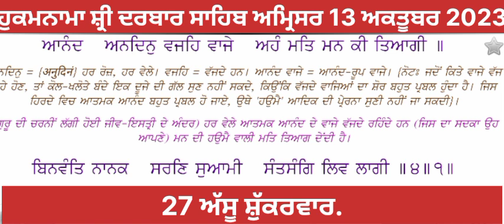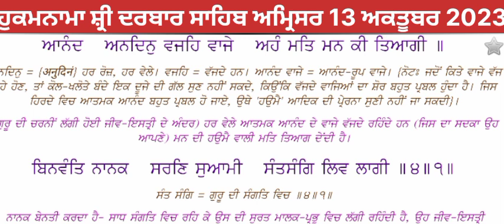ਹੁਕਮਨਾਮਾ hukmnama shri harimandr sahib ji Amritsar 13 October 2023